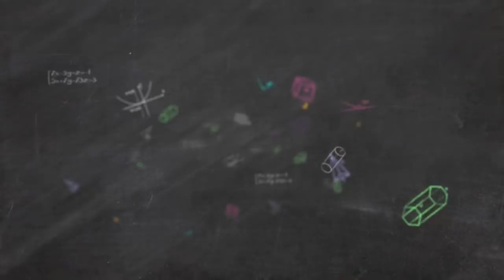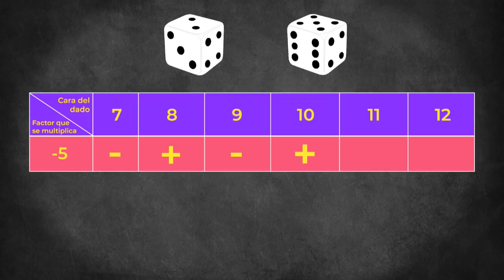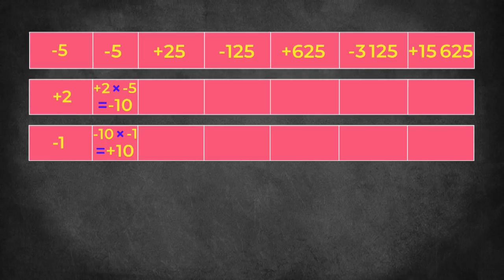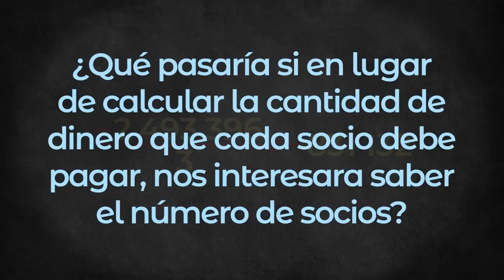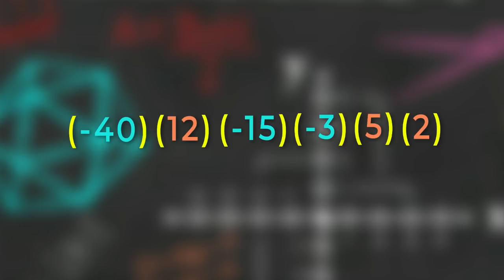22. Multiplicación de más de dos números enteros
Nivel: Telesecundaria
Grado: Segundo
Asignatura: Matemáticas
Bloque: 2
Secuencia 13. Multiplicación y división de números enteros